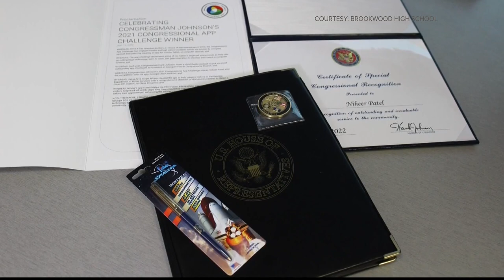Brookwood student creates an app, wins award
A student in Georgia created a DMV checklist app and won an award.